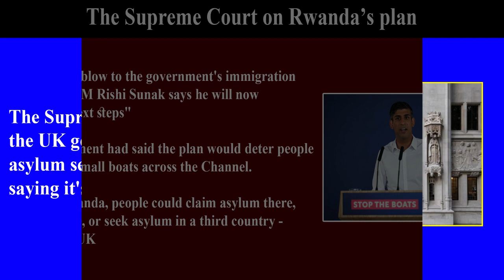The Supreme Court ruling on Rwanda policy!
Hello.
The Supreme Court ruling on government's plan to deport migrants to Rwanda. The Supreme Court ruled the government policy to send Asylum Seekers to Rwanda is unlawful.

Timecodes
0:00 Introduction
00:16 The Govt immigration policy
00:44 Lord Reed remarks on the govt policy

UK Visa and Immigration Updates

uk visa and immigration updates,rwanda migrants,refugees to rwanda,rwanda asylum plan,asylum seekers to rwanda,uk rwanda migrant agreement,uk deports immigrants to rwanda,uk rwanda migrants,deporting migrants to rwanda,rwanda asylum seekers,migrants uk rwanda,rwanda high court judgement,UK Supreme Court ruling on government's plan to deport migrants to Rwanda,The UK Supreme Court ruling on Rwanda policy,breaking news from supreme court,uk supreme court on rwanda